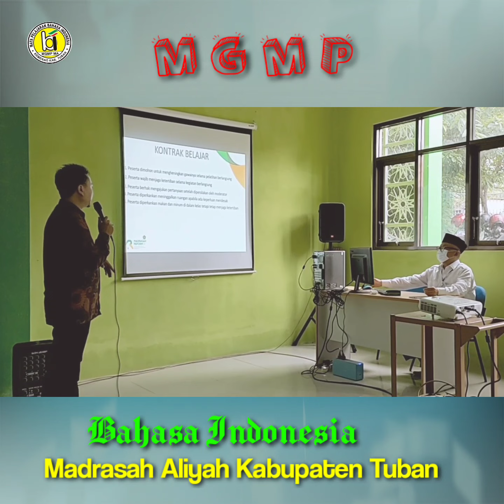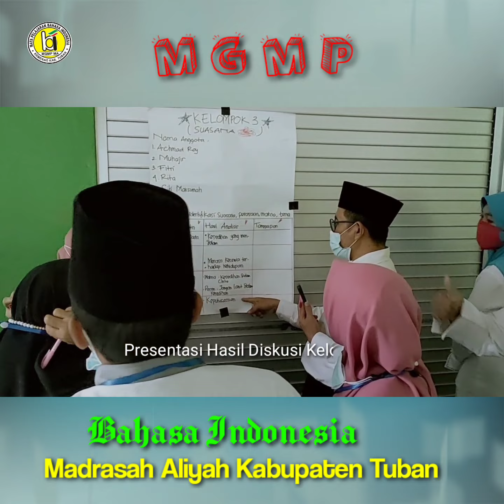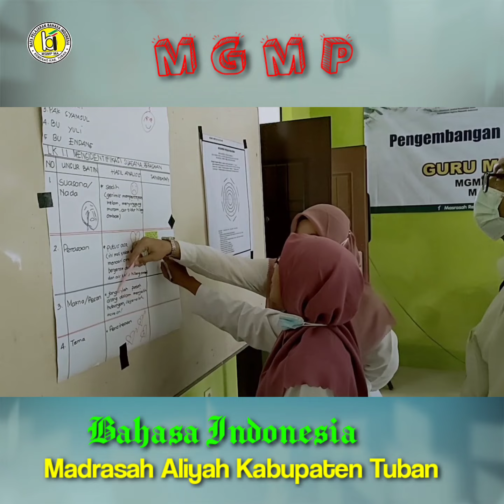Dokumen MGMP Bahasa Indonesia MA Tuban hari 1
Media pembelajaran bahasa Indonesia mgmp bahasa Indonesia MA 2021